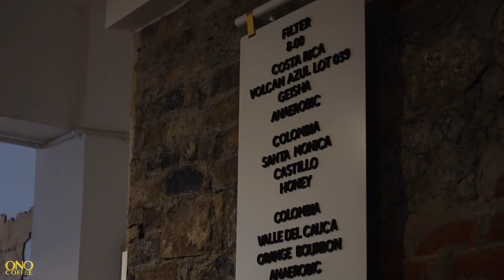Dublin's BEST Coffee Shop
Join me and my friend and fellow judge, Renata Malyszko as we visit Brew Lab in Dublin's Redmond's Hill neighborhood owned by husband and wife barista powerhouses Arvind and Renata Khedun. We visited on a Sunday morning just over two weeks after their opening.

Visit:
Brew Lab Specialty Coffee
17 Redmond's Hill
Dublin D02 E034
Ireland

About Me
Featured Music:
"Dumb as a Rock" - Honeycutts
About This Video:
This video was shot on location at Brew Lab Specialty Coffee, Dublin, Ireland on February 19, 2023.
Cameras and Gear Used in this video:
A&B Cam: Sony ZV-1
Lavs: Rode WirelessGoII
Mic: RodeVideoMicGOii
Camera Support: PGYTech MantisPod
Post: DaVinci Resolve 18 Studio
Audio Mastering: Izotope RX